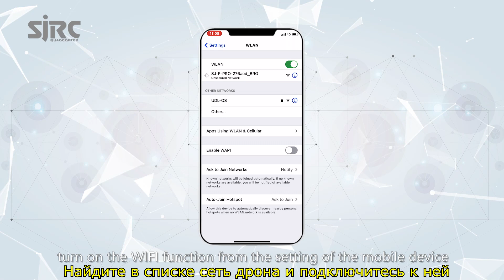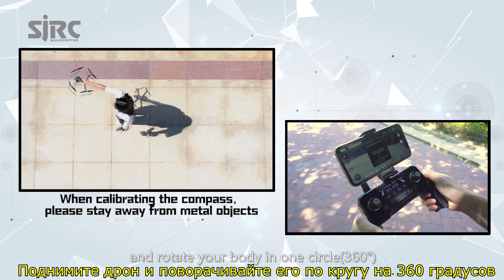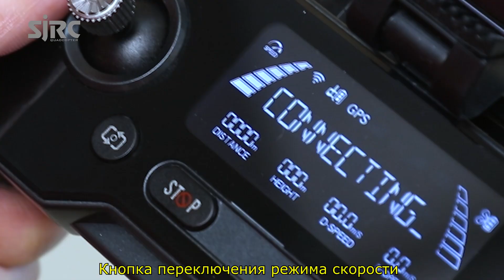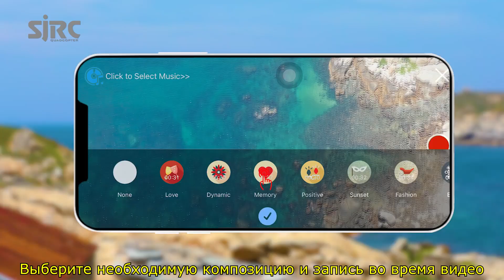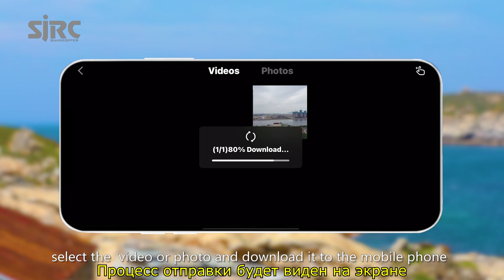Инструкция к SJRC F11s 4K PRO. Подключения к пульту. Калибровка. Управление. Взлёт. Посадка.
✅ Купить SJRC F11S 4K PRO можно по ссылкам ниже ✅

⚡⚡⚡ На этом сайте вы можете узнать скорость ветра в вашей местности⚡⚡⚡